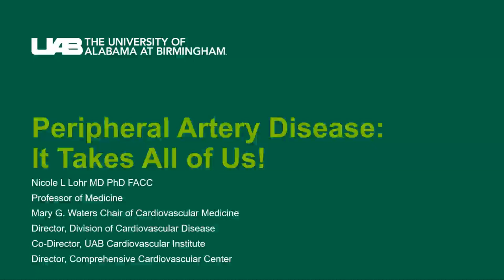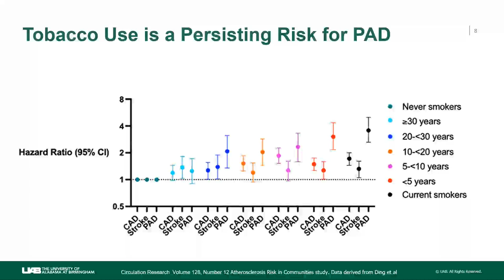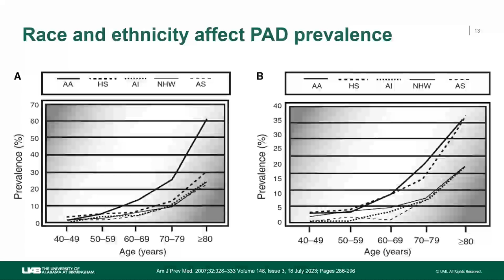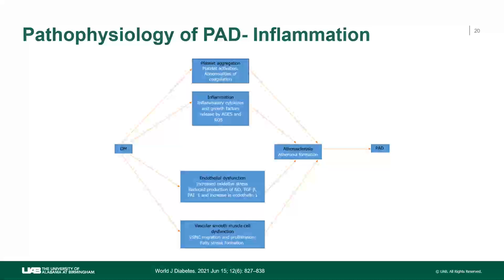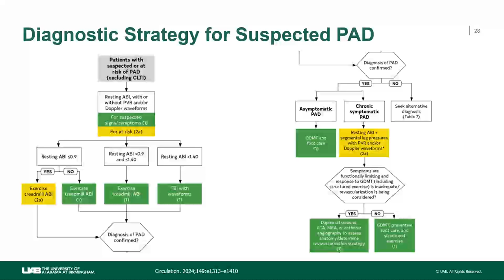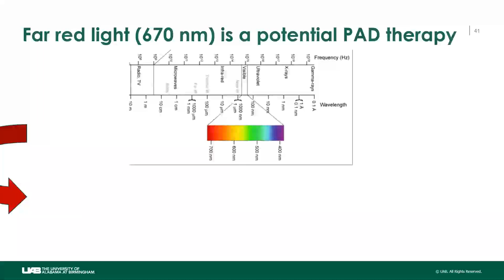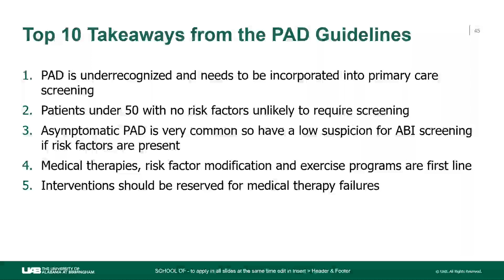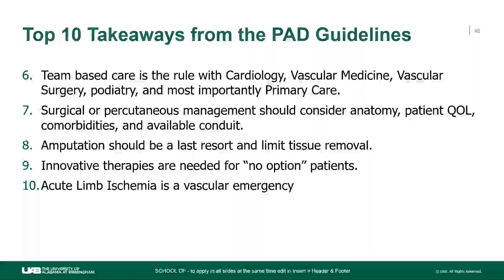UofL Visiting Cardiology Grand Rounds: Dr. Nicole Lohr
Nicole L. Lohr, M.D., Ph.D., FACC; Professor of Medicine; Mary G. Waters Chair of Cardiovascular Medicine; Director, Division of Cardiovascular Disease; Co-Director, UAB Cardiovascular Institute; and Director, Comprehensive Cardiovascular Center at the University of Alabama at Birmingham, presented "Peripheral Artery Disease: It Takes All of Us!" University of Louisville Cardiovascular Medicine Grand on September 25, 2024.